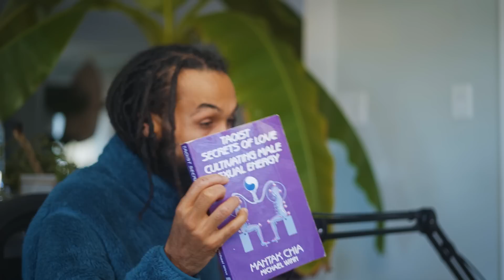My Celibacy Story of 3 years (part 1)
let me know if ya'll have any questions when it comes to celibacy , being celibate , Energy , Transmutation. Creative energy, Is celibacy for you ? How long should you be celibate , when is it time to quit celibacy & more

Here are the books I recommend

for men

for women